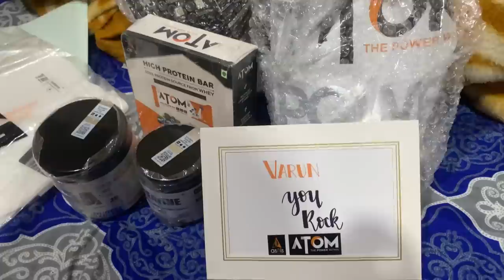Back to back vlogs + Trip discussion